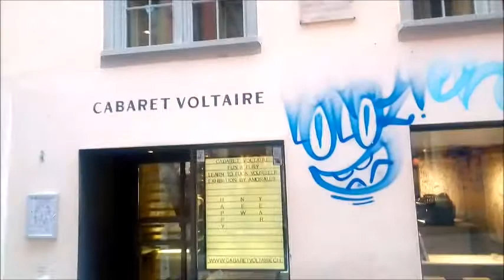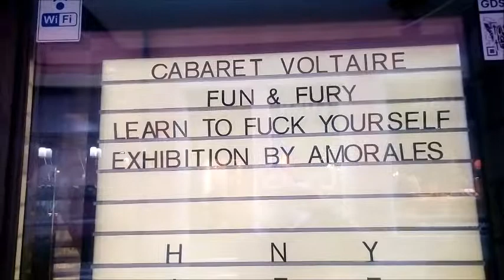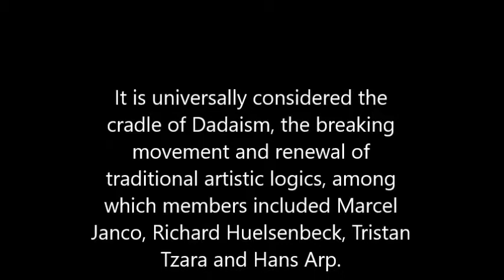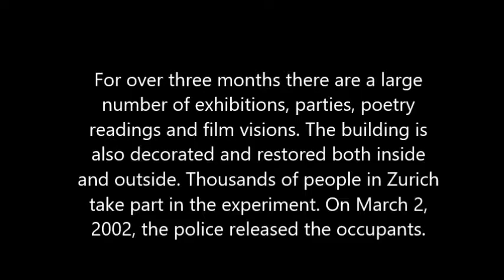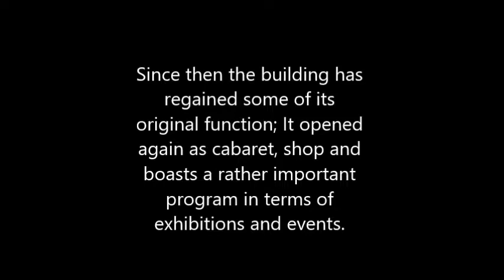Cabaret Voltaire, Zurich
The Birthplace of Dadaism